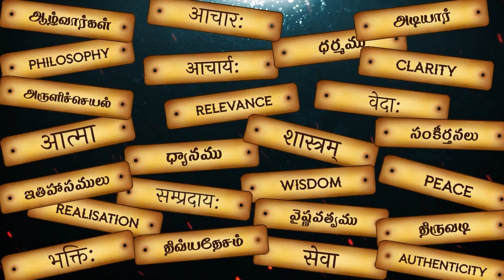Sri Vishnuchithan Swamy |தமிழ்| Svairālāpam | A vaidika podcast |Ep- 2 | Paravastu Varadarajan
In this episode of Svairālāpam, Thiruvellarai Melatthirumaligai Sri U.Ve Ammal Vishnuchithacharya Swamy opens up about  those Acharyas who influenced him and much more.

ஸ்வைராலாபத்தினுடைய இந்தப் பதிவில் திருவெள்ளறை மேலத்திருமாளிகை  ஸ்ரீ உ. வே. அம்மாள் விஷ்னுசித்தாசார்ய ஸ்வாமி அவரைச் சிறுவயதிலிருந்து  ஸம்ப்ரதாயத்தில் ஈடுபடுத்தின ஆசார்யர்களைப் பற்றியும், மற்றும் பல விஷயங்களைப் பற்றியும் தெரிவிக்கிறார்!

To contribute - UPI ID- writetosrinidhi-2@okaxis.

UPI phone number (Gpay, phonepe)- 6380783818

To know more about Paramanadi trust which is mentioned in this episode

Chapters-
0:00 - Intro
0:18 - Introducing Vishnuchithan swami
6:22 -  Swami's thagappanar - His qualities and influence
16:15 - Thiruppullani Swami's qualities and influence on Swami
22:05 - Swami's interactions with Other Vidwans
24:40 - Velukkudi Varadacharya Swami's influence
30:24 - Swami's first kalakshepam (that Swami conducted),etc
33:20 - Paramanadi trust - It's motive
36:80 - Why publish unpublished works and re-publish published works?
42:10 - Social services undertaken by Paramanadi trust
43:19 - What is a sadas?
47:40 - How does one grow Bhakthi?
51:46 - Is our sampradayam on the right track?
53:07 - The reason behind many people leaving sampradayam in previous generations
55:57 - What is the first step a person interested in sampradayam can take
57:37 - Importance of adorning a thiruman kaappu
1:00:57 - Importance of knowing the charitrams of Azhwars and Acharyas
1:02:40 - Some ways to develop knowledge about the samprdayam
1:05:16 - Conclusion and Vote of Thanks